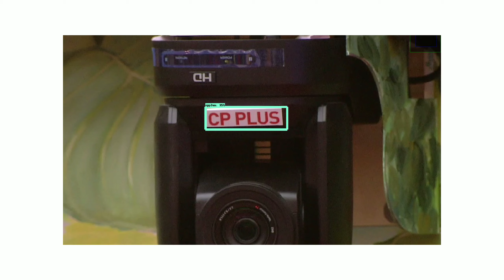BIGG Boss camera price ⚡|Technology used in bigboss tv show, mics 🔥